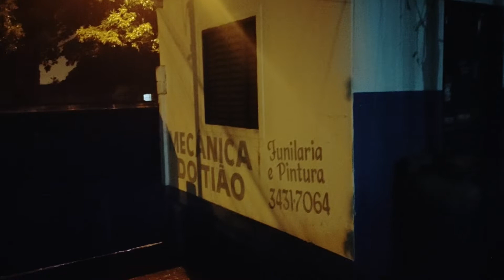31.03.22. ( Chuva abençoada Itumbiara Go) 5 Feira 18.56 Da noite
ltumbiara Go
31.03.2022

chuva abençoada Itumbiara Go

5 feira 18.57 da noite

Quem quiser contratar trabalho yutub canal do esporte itb

só.liga neste número

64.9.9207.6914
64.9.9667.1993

eventos futebol atividade sendo filmagem vídeo após jogo resenha galera

tempo pandemia covid 19 quarentena estamos mostrando a pouco vídeo não fica parando cidade Itumbiara Go região resto mundo bevemente voltaremos ao assunto futebol ok.

entra
mecânica do Tião

status Facebook Instagram

vera nossos trabalho como consertar o carro batida frente toda parte carro

crendeciamento pelo detran go

regravacao motor chassi
mudança de cor

itumbiara go